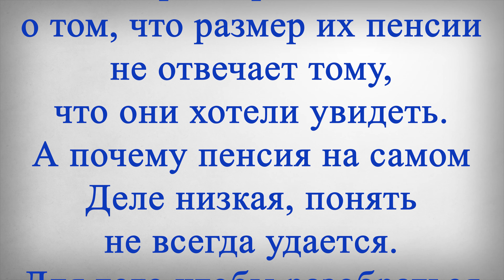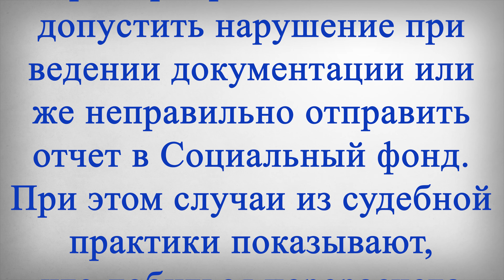Пенсии Пересчитают и Выплатят в Новом Размере в Следующем Месяце!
В этом выпуске:
Российским пенсионерам рассказали о перерасчете пенсий и выплате их уже в новом размере. Такая возможность есть у граждан, которые добьются исправления ошибок, допущенных по вине своих работодателей. А пересчитать пенсии должны по решению суда. Пенсионеры нередко заявляют о том, что размер их пенсии не отвечает тому, что они хотели увидеть. А почему пенсия на самом деле низкая, понять не всегда удается.
Для того чтобы разобраться во всех деталях, можно запросить разъяснение расчета ежемесячной выплаты. После такого запроса чаще всего выясняется, что ошибки были допущены со стороны работодателя. Например, организация могла допустить нарушение при ведении документации или же неправильно отправить отчет в Социальный фонд. При этом случаи из судебной практики показывают, что добиться перерасчета пенсии вполне реально.
Тогда в новом размере пенсию выплатят уже со следующего месяца, как решение будет принято. Если у Вас остались вопросы по этой теме задавайте их в комментариях.